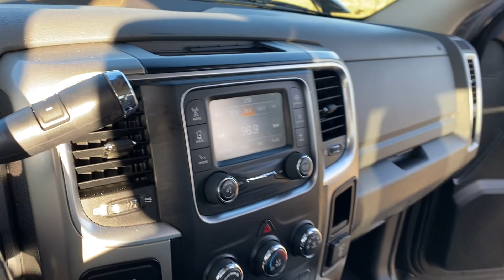Lot 77 2014 Dodge ram 2500 truck